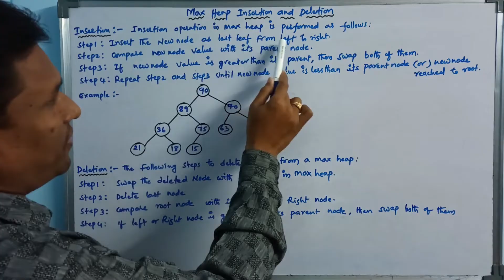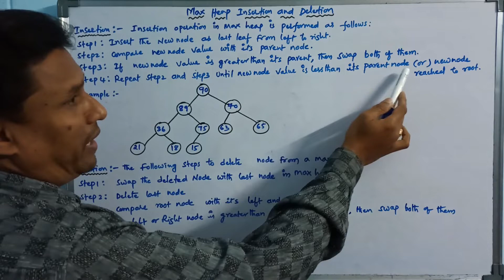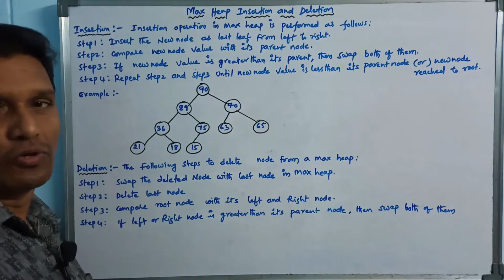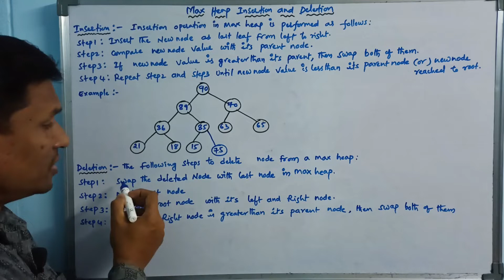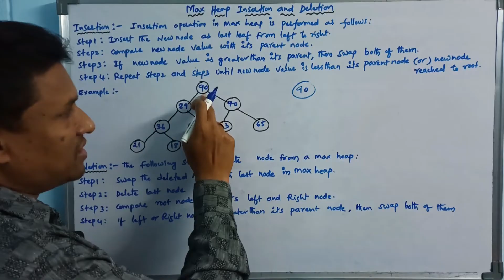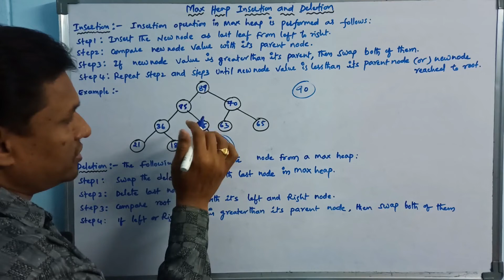Max Heap Insertion and Deletion | Heap Tree | Data Structures | Telugu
max heap
heap
heap tree
min heap
max heap and min heap
max heap insertion
max heap deletion
max heap insertion and deletion
data structures
sb tech tuts
sudhakar
bogam
telugu
insertion and deletion on max heap
heap tree data structures
data structures in telugu
max heap in telugu
min heap in telugu